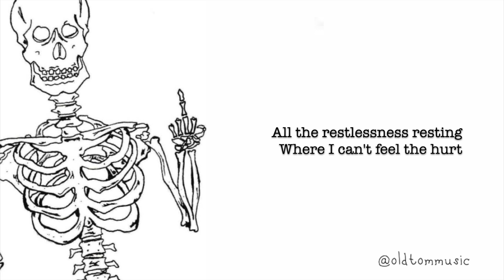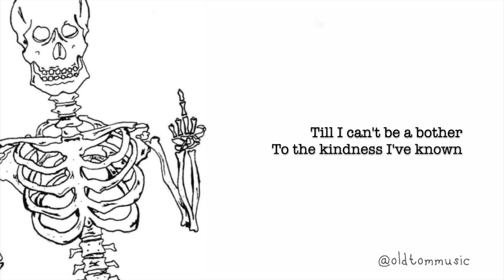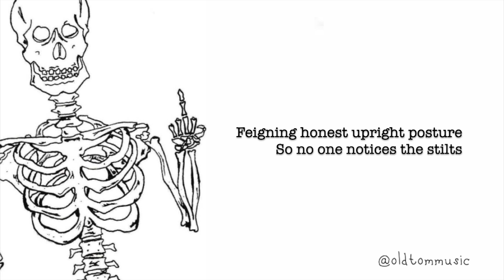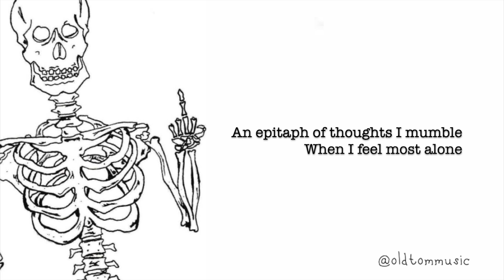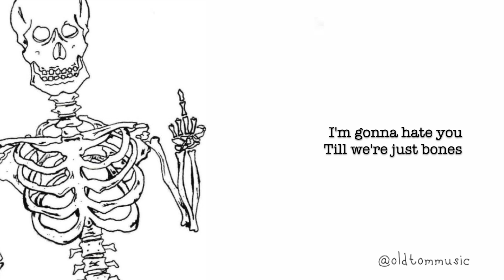Till We're Just Bones by Old Tom & the Lookouts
Music + Lyrics: Alex Calabrese
Mixing + Mastering: Sean Bonney-Burrill
String Arrangements: Jody Miller
Illustration: Ghosthaus Illustrations

Vocals + Guitar: Alex Calabrese
Violin: Jody Miller
Production: Sean Bonney-Burrill

Special thanks to: Jacob McCurdy, Cecelia Vacanti, Strawberry Cat Records